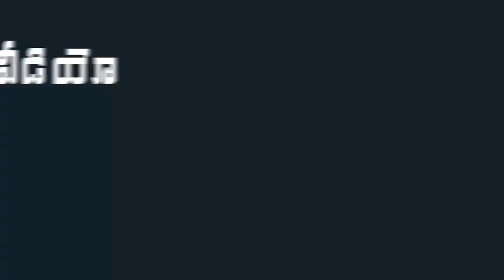AP Cm YS Jagan & Bharathi Attends Marriage Function At Lucknow || Prasanth Kishore | Mana Aksharam